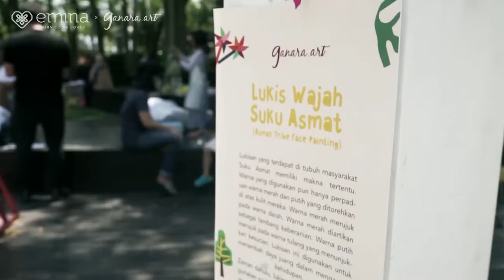NAF 2020 (ke-14, 6 Juni 2020) – Nusantara Art Fest Scientia Square Park Serpong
Pada kesempatan kali ini kita melihat Nusantara Art Festival yang dilakukan di Scientia Square Park di tahun 2018 yang lalu. Kegiatan seni masif ini ditujukan supaya publik makin mengenal seni khususnya kebudayaan Indonesia yang beragam.

Scientia Square Park (SQP) merupakan fasilitas ruang terbuka hijau dengan desain modern ramah lingkungan. Lokasi SQP ini merupakan perwujudan upaya memfasilitasi gaya hidup masyarakat kota serta menjadi sarana hiburan alternative untuk keluarga

Jika kamu sedang berkunjung ke Serpong, sempatkan mampir ke Scientia Square Park untuk menikmati ruang terbuka hijau sekaligus terinspirasi olehnya.